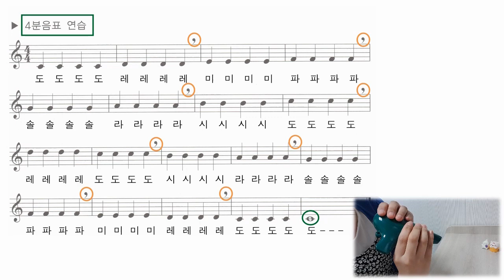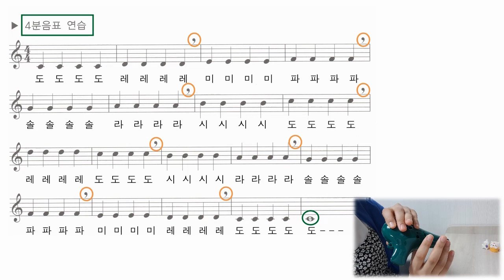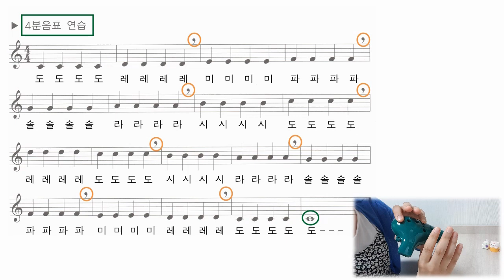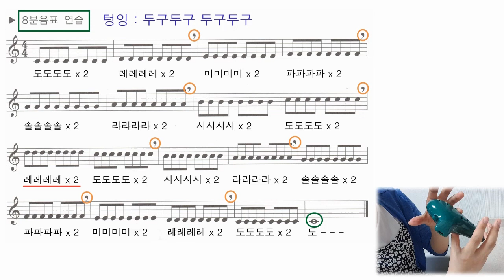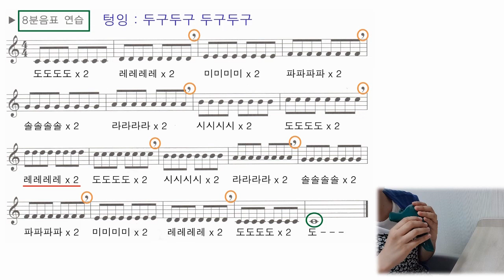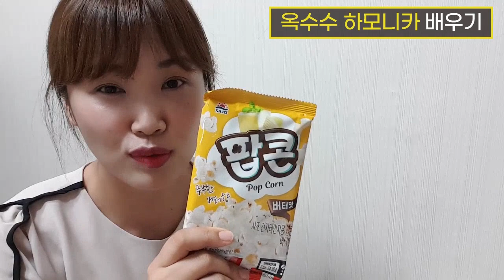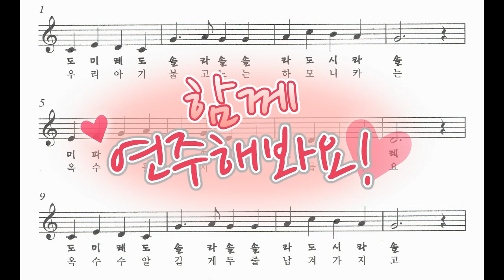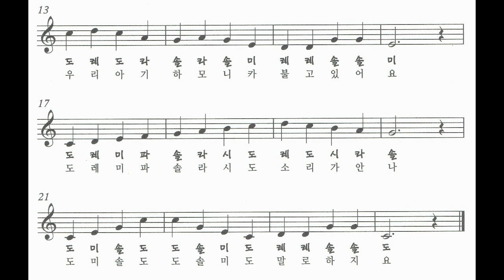초등 중학년 오카리나#5, 초등 오카리나 배우기, 높은 레 배우기, 왼손 스케일 연습, 옥수수하모니카 오카리나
00:31 계이름맞춰봐 게임
 3:21 높은레 스케일 복습
 9:42 옥수수하모니카 노래익히기
 12:15 옥수수하모니카 운지연습
 17:04 선생님과 함께 연주해보아요!